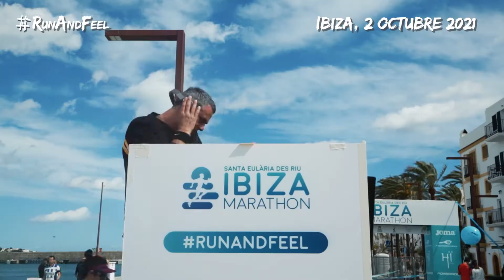El espíritu RunAndFeel​ del Santa Eularia Ibiza Marathon vuelve el 2 de octubre